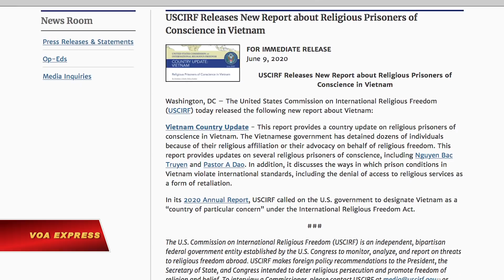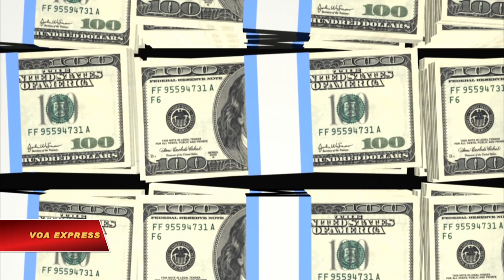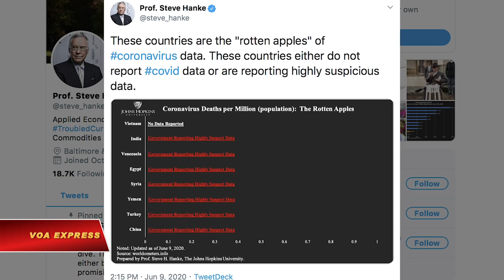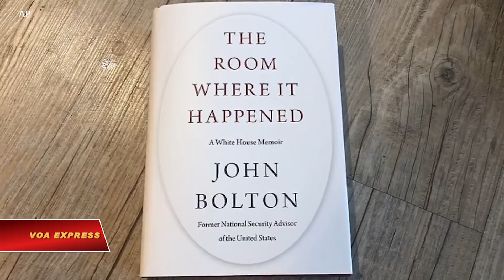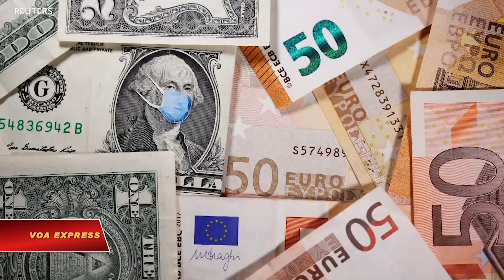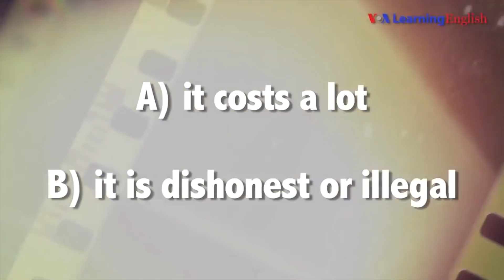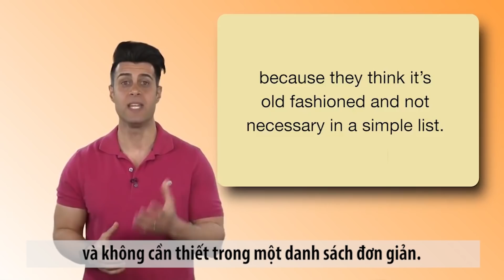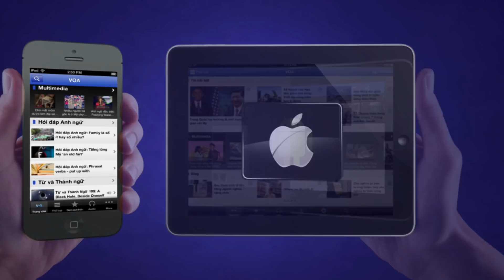Truyền hình VOA 19/6/20: GS Mỹ phản hồi sau khi nói Việt Nam là ‘táo thối’ trong chống dịch Covid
Tin tức Nếu không vào được VOA, xin các bạn hãy vào để vượt tường lửa. Thời sự Việt Nam: Ủy hội Hoa Kỳ về Tự do Tôn giáo Quốc tế bảo trợ hai tù nhân tôn giáo VN. Kiều hối ‘chảy’ về Việt Nam ‘giảm mạnh’ vì COVID-19? GS Mỹ phản hồi sau khi nói Việt Nam là ‘táo thối’ trong chống dịch Covid.

Tin thế giới: Trung Quốc bác cáo buộc can thiệp bầu cử Mỹ. Giới doanh nghiệp Ấn kêu gọi tẩy chay hàng Trung Quốc. Nhật nêu quan ngại của G7 về luật Trung Quốc ở Hong Kong. Hàn Quốc: Chưa thấy Triều Tiên bắt đầu thực hiện lời đe doạ. Iran tập trận, phóng thử phi đạn hành trình.

Phóng sự: Người dân đang thờ ơ với dịch Covid? Vũ trường thời COVID. COVID-19 làm tăng khoảng cách giàu nghèo giữa các quốc gia. Mặt tích cực của đại dịch với môi trường.

Uỷ Hội Hoa Kỳ về Tự do Tôn giáo Quốc tế (USCIRF) vừa công bố bản báo cáo đặc biệt về tù nhân lương tâm tôn giáo ở Việt Nam, trong đó nêu hai trường hợp tiêu biểu là tín đồ Phật giáo Hòa Hảo Nguyễn Bắc Truyển và Mục sư Tin Lành Tây Nguyên A Đảo. Đây là hai tù nhân tôn giáo của Việt Nam trong danh sách 14 tù nhân lương tâm tôn giáo trên thế giới vừa được các Uỷ viên của USCIRF bảo trợ.

Lượng kiều hối gửi về Việt Nam năm ngoái lên tới 17 tỷ đôla, chiếm 6,5% GDP, nhưng năm nay, số tiền người Việt ở hải ngoại chuyển về nước nhiều khả năng sẽ “giảm mạnh” vì virus Corona.

Giáo sư Steve Hanke của Đại học Johns Hopkins ở Mỹ nhận định rằng Việt Nam ứng phó “rất xuất sắc” với dịch bệnh nhưng lại nghi ngờ về dữ liệu Covid-19 của Hà Nội, vì cho rằng hầu như không có tự do thông tin báo chí ở Việt Nam.

Trung Quốc ngày 18/6 bác những cáo buộc cho rằng Bắc Kinh can thiệp vào cuộc bầu cử sắp tới tại Mỹ, sau những tuyên bố trong một cuốn sách mới của ông John Bolton, cựu cố vấn cho Tổng thống Trump, rằng ông Trump trong cuộc họp thượng đỉnh năm 2019 từng ‘khẩn khoản yêu cầu’ Chủ tịch Trung Quốc Tập Cận Bình giúp ông tái đắc cử.

Hai mươi binh sĩ Ấn Độ thiệt mạng trong vụ đụng độ tối 15/6 là vụ xung đột chết chóc nhất giữa hai nước Ấn-Trung trong 45 năm qua.

Ngày 18/6, chính phủ Nhật nhắc lại “những quan ngại sâu sắc” về quyết định mới đây của Trung Quốc áp đặt luật an ninh lên Hong Kong.

Hàn Quốc ngày 18/6 cho biết chưa phát hiện Triều Tiên có những hoạt động đáng ngờ nào, một ngày sau khi Bình Nhưỡng đe dọa bằng những hành vi khiêu khích tại biên giới, vi phạm thỏa thuận giảm bớt căng thẳng năm 2018.

Iran phóng thử phi đạn hành trình trong cuộc tập trận hải quân tại Vịnh Oman và phía Bắc Ấn Độ Dương, truyền thông nhà nước loan tin ngày 18/6.